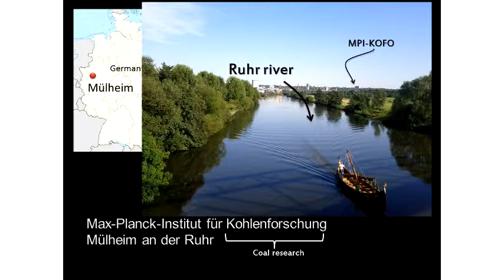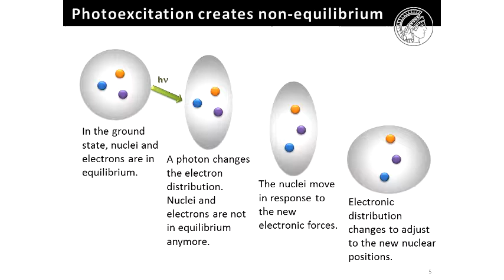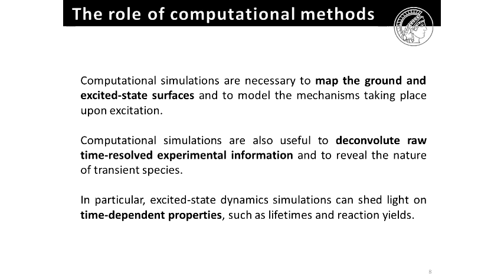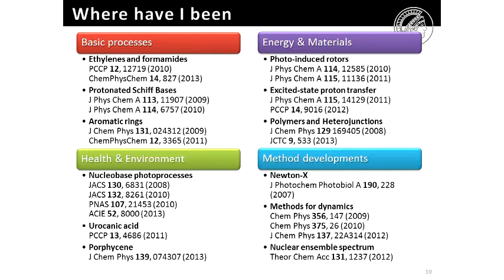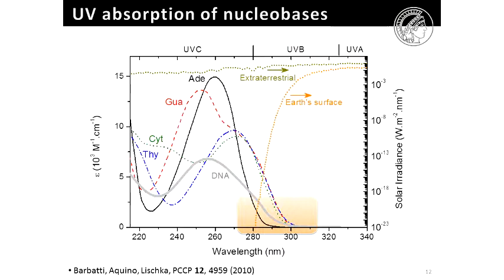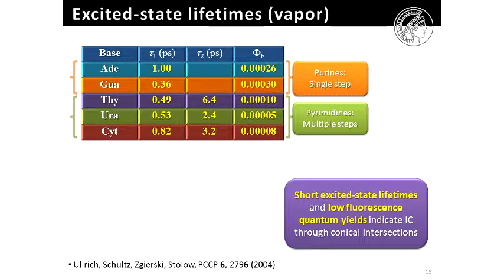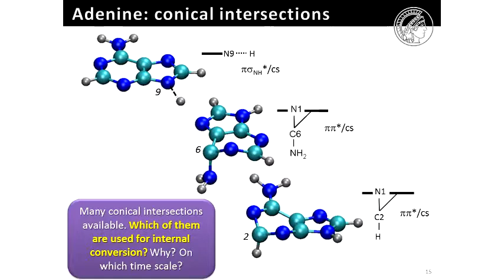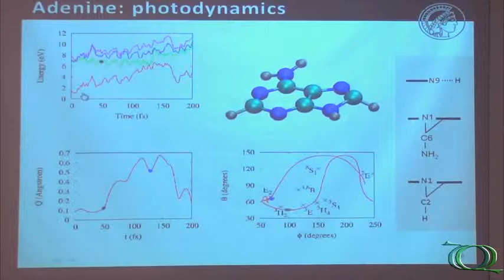Seminário Geral - Mechanistics Aspects of Ultrafast Photoprocesses - Pt.1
1ª parte da palestra "Mechanistics aspects of ultrafast photoprocesses in bioorganic systems" do Dr. Mario Barbatti (Max Planck Institut/ALE).